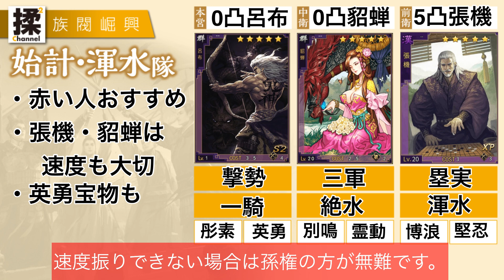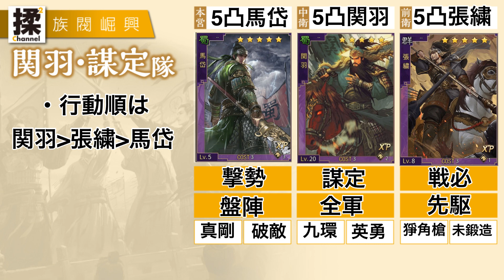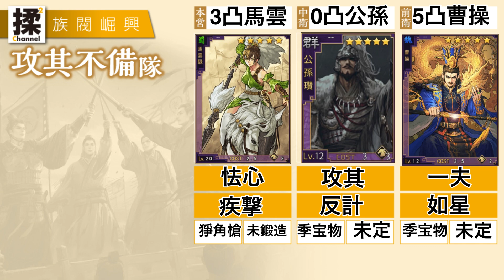【大三国志#19】族閥シーズンのもみもみ編成をまるっと紹介【族閥崛興】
族閥崛興での私の編成予定をまるっと紹介します。
今季は特徴あるシーズンなので特性を活かして楽しみましょう(;//́Д/̀/)ﾊｧﾊｧ

★もみもみTwitter:@momimomi_Banzai

使用アプリ:Viva video